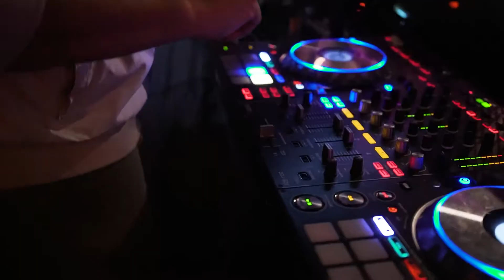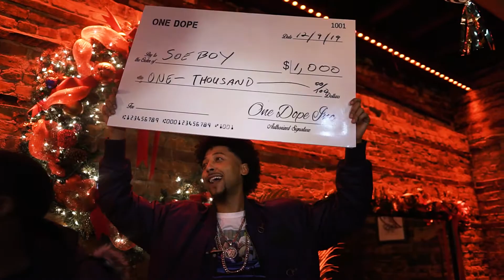One Dope Show 12-2019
Video by @SkyBoundDes